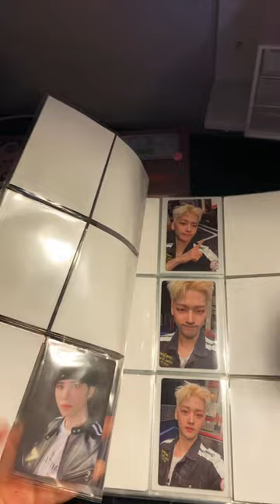Wei photo cards storing